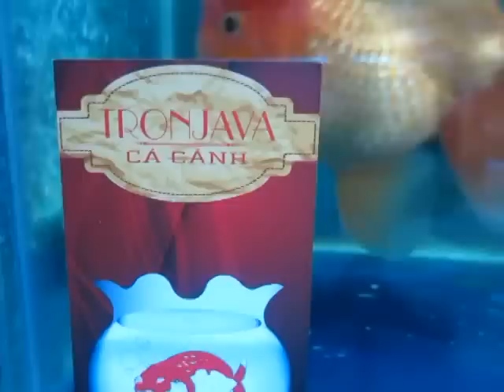Giant head oranda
Chuyên kinh doanh các loại cá vàng: Ranchu, Oranda, Ryukin, ngọc trai, hạc đỉnh hồng ,,. Tronjava Fish Shop: 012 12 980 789